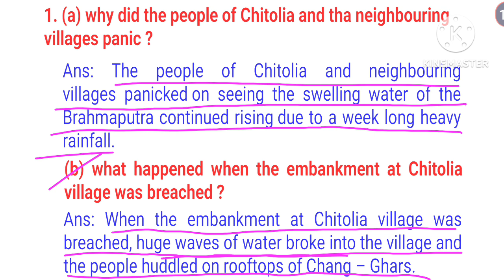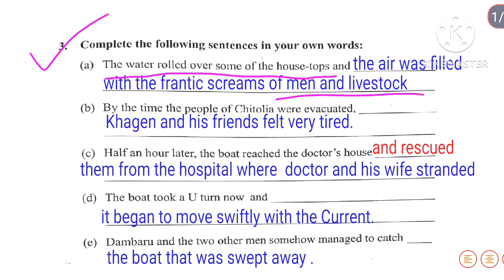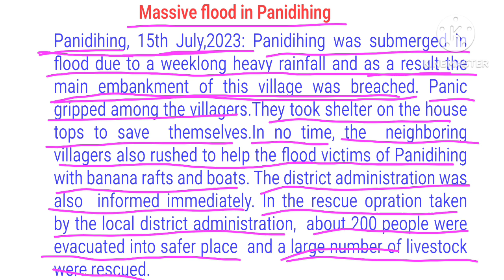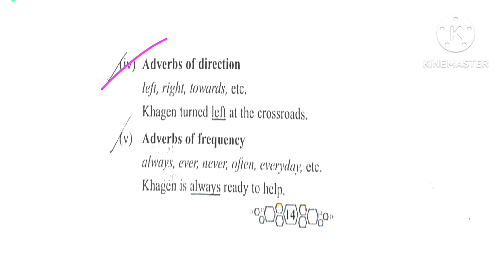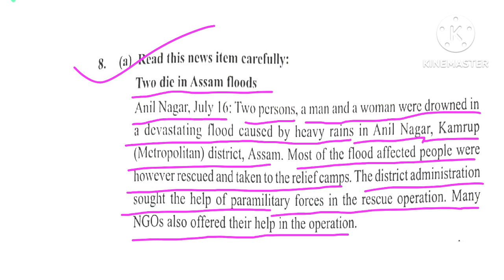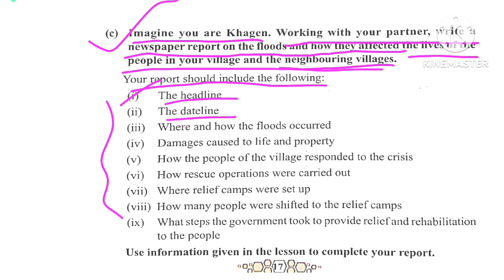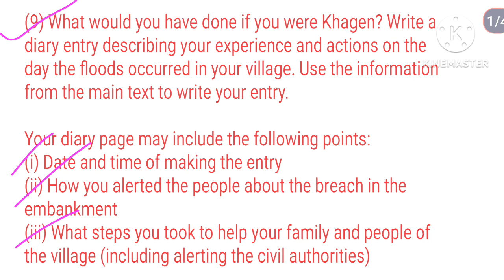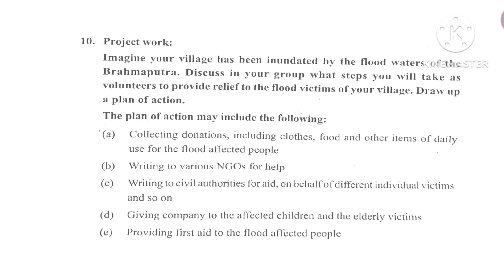The Prince of Panidihing || Question Answer || Class VIII Sunbeam English Reader III